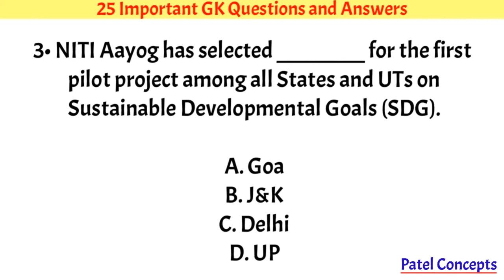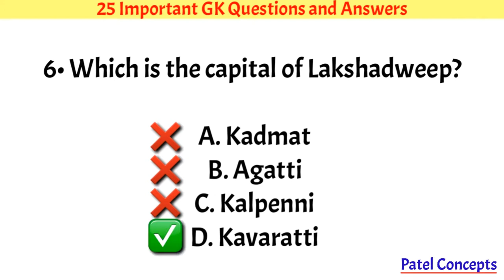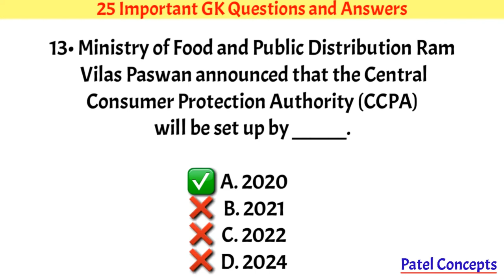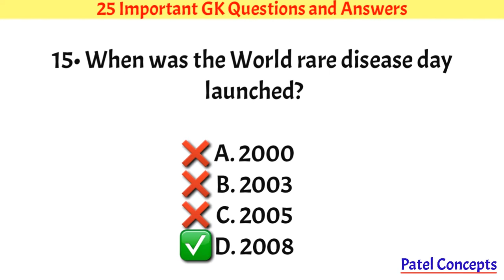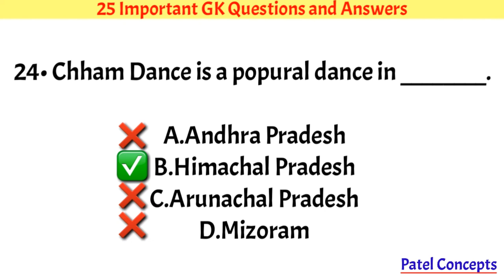25 Most Important GK Questions and Answers | First Krishi Vigyan Kendra | Patel Concepts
25 Most Important GK Questions and Answers | First Krishi Vigyan Kendra | Patel Concepts

We provide Brain booster stuffs like General Knowledge Questions for All Competitive Exams.